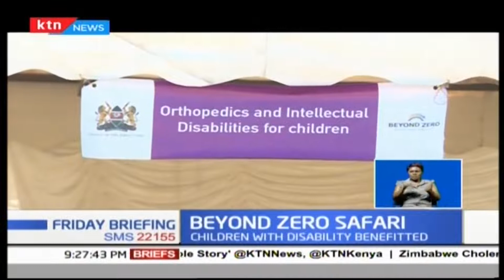Parents bring out children with disabilities in Beyond Zero drive held in Narok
The just-concluded Beyond Zero medical safari in Narok was a grand opportunity for many parents in Narok County to bring out their children with disability.

Children who for many years stay hidden because of the stigma associated with disability